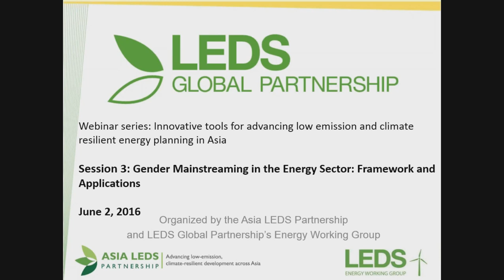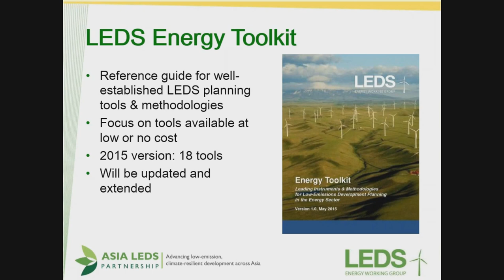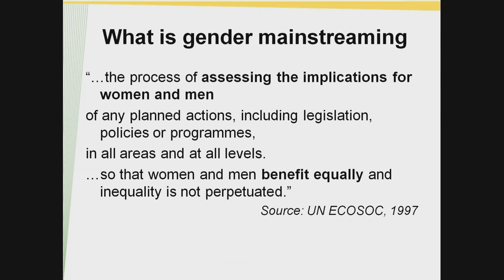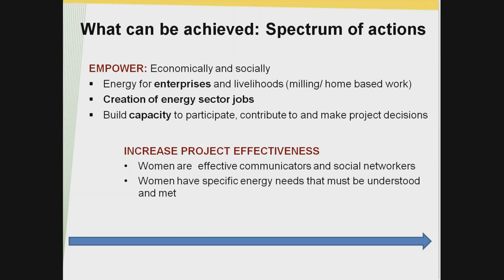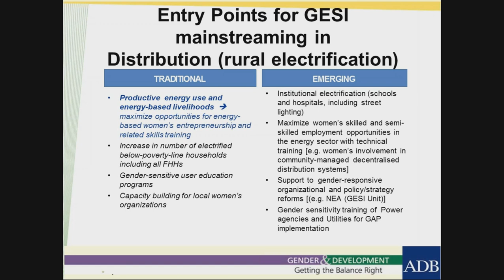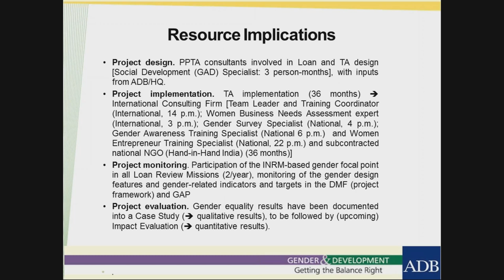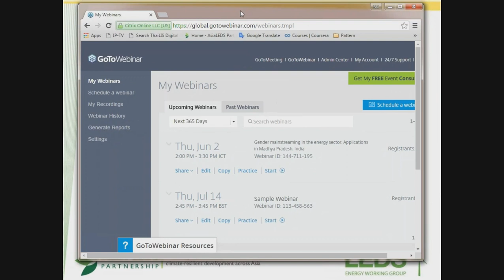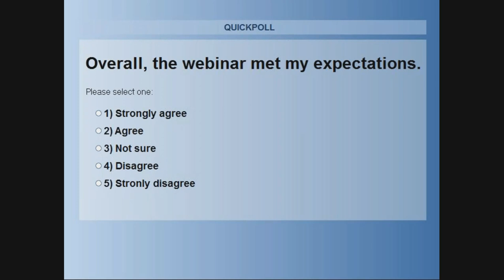Gender mainstreaming in the energy sector: Applications in Madhya Pradesh, India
This webinar is a cooperation of the Asia LEDS Partnership and the Energy Working Group of LEDS GP, the Gender Equality for Climate Change Opportunities (GECCO) initiative, a five-year program launched by USAID and IUCN in 2014 which overall goal is to leverage advancements in women’s empowerment and gender equality, and ENERGIA, the International Network on Gender and Sustainable Energy. It demonstrates how gender methodologies have been designed for the energy sector and applied in Asia.

The webinar focuses on mainstreaming gender in energy sector projects and programmes, which should enable both women and men to benefit equally from energy projects, reduce gender inequalities, and empower women.

The webinar will also present a specific case study to demonstrate gender mainstreaming approaches. The Asian Development Bank has been supporting the Energy Department of the Government of Madhya Pradesh, India, as part of the Regional Technical Assistance (RETA) Enhancing Energy Based Livelihoods for Women Micro-Entrepreneurs. As part of a Gender Action Plan, over 20,000 women entrepreneurs have been trained on business improvement and benefitted from enhanced energy access. More than 500 enterprises have adopted electricity-based improvements, reaffirming the proposition that with appropriate enabling conditions, women can make significant contributions to the energy sector and use energy as an instrument for enhancing their livelihoods.